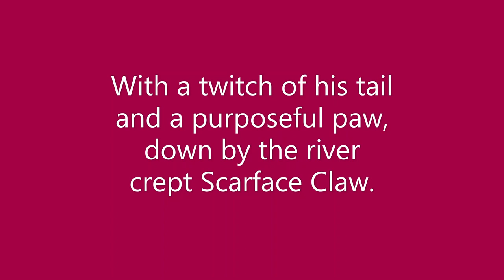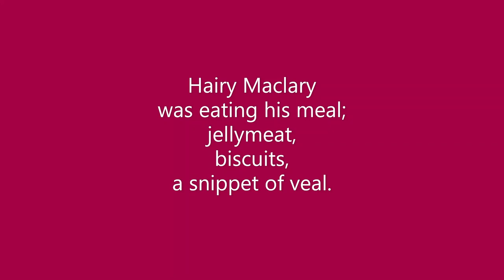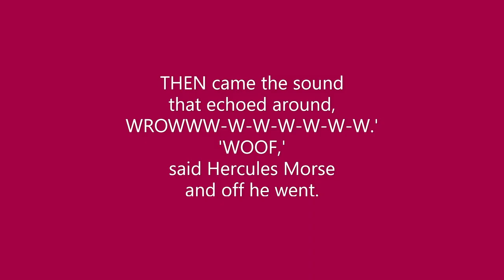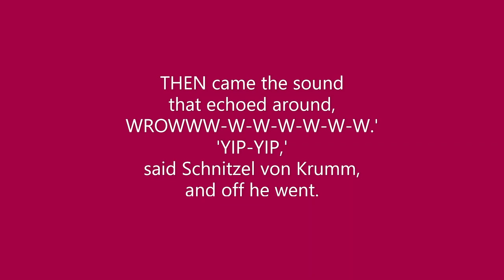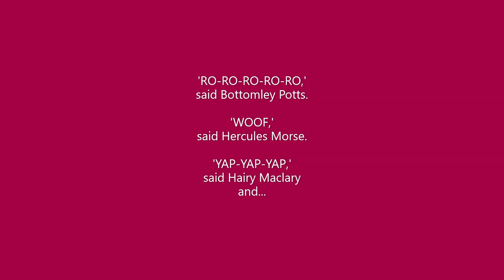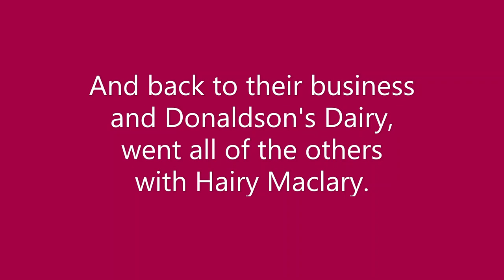Hairy Maclary's Caterwaul Caper written and illustrated by Lynley Dodd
Storytime by Mr McKenzie reading Hairy Maclary's Caterwaul Caper by Lynley Dodd, a New Zealand author living in Tauranga.